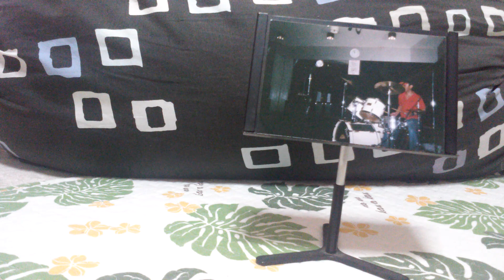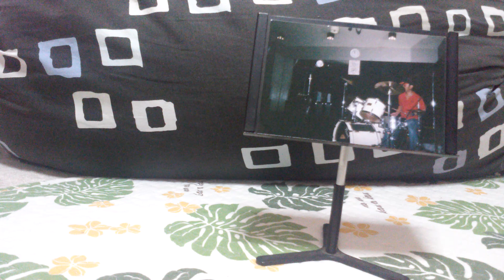今は幸せかい、 佐川満男、 ミスター X が歌ってみました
この歌は私が子供の頃の歌で今でも 素晴らしい曲として残されております 子供ながらに いい歌だなあと思いました まさかこの歌を私が歌うとはびっくりしたなぁもう もうやめて助けて 難しいです 皆さん優しい心で お聞きください なんちゃって 元伊東ゆかりさんの旦那様です いい歌はいつまでも歌い続けていくんでしょうね 佐川満男さんは78歳になりました 私もそこまで歌っていけるかどうか なんちゃって